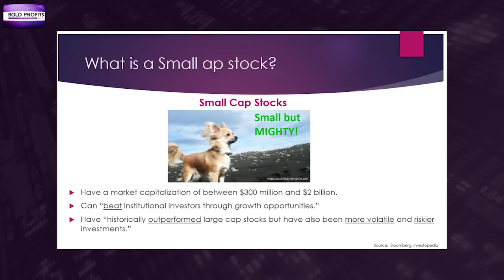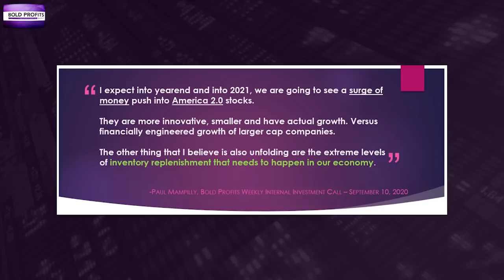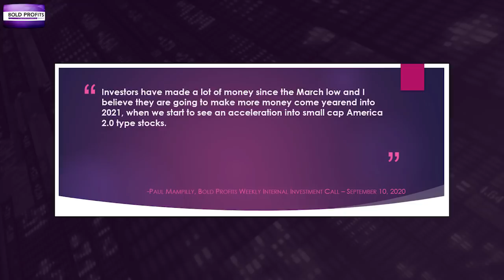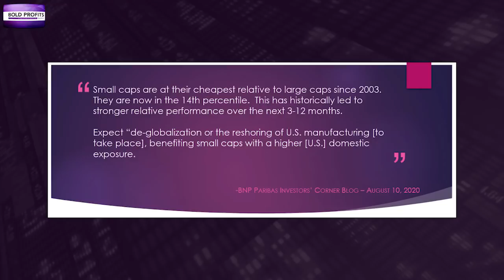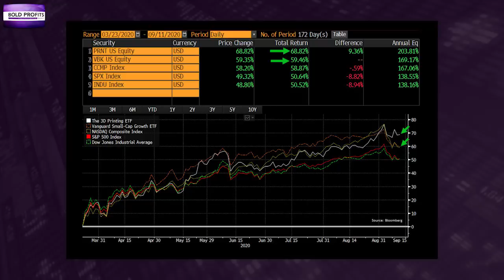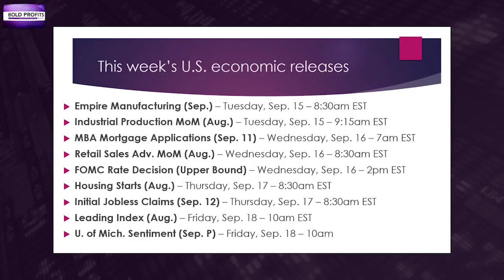2 Small Cap Stocks for America 2.0’s Tidal Wave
In this week's Market Talk, Amber Lancaster breaks down the world of small cap stocks and options trading, and how you can invest in small caps for America 2.0 profits TODAY.

For the past two and a half years, readers of Paul's Rapid Profit Trader have seen a winning trade almost every single week, on average. But the bull market is just getting started and we expect to find even more wins in America 2.0!

Follow Amber and BPD on Social Media!